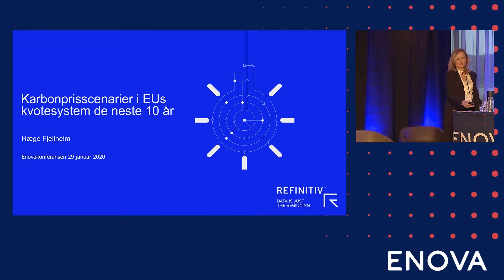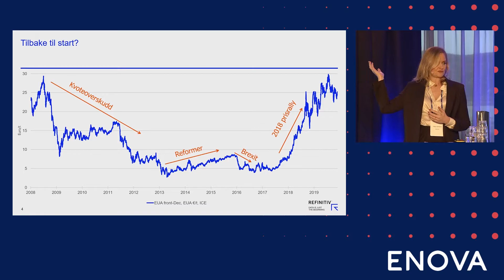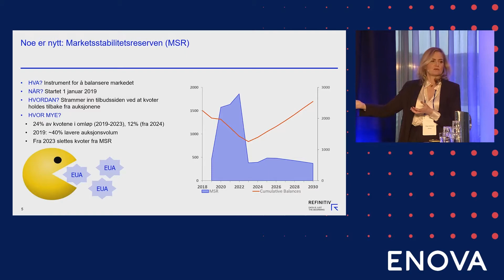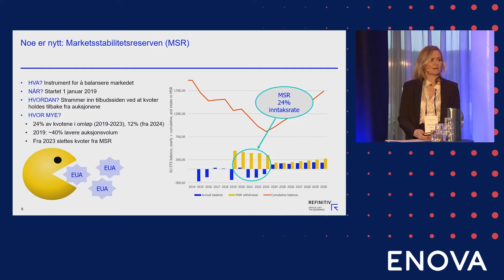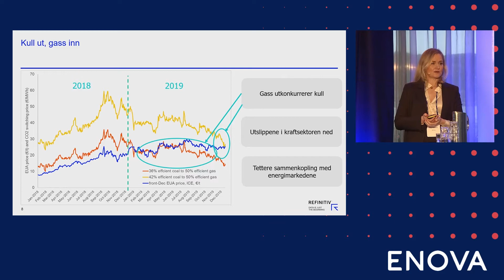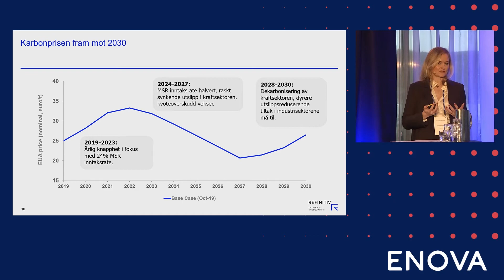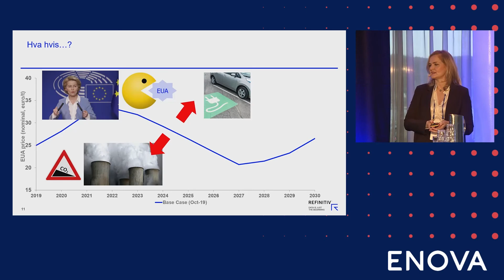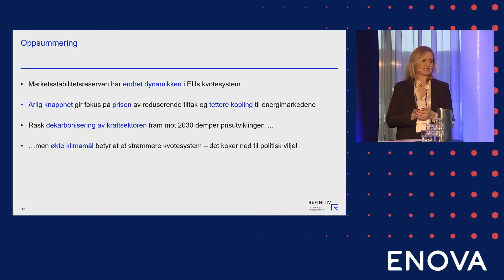Enovakonferansen 2020 | Hæge Fjellheim, Karbonanalyse Refinitiv